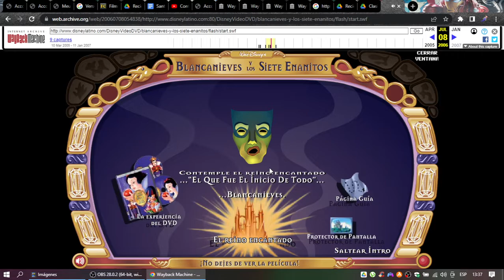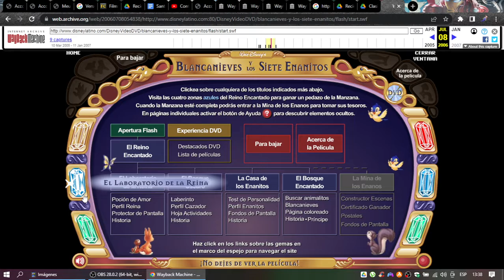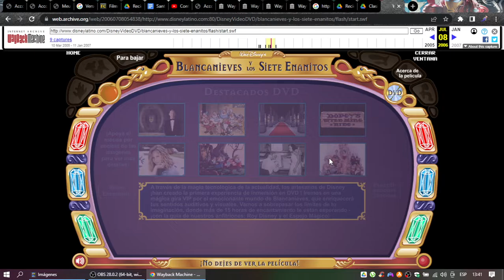Blanca Nieves y Los Siete Enanos en disneylatino.com